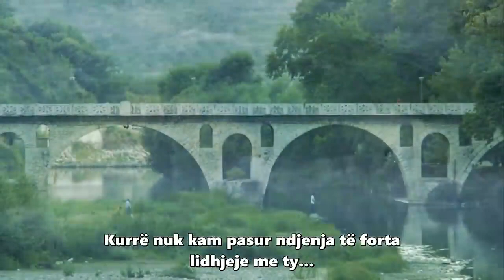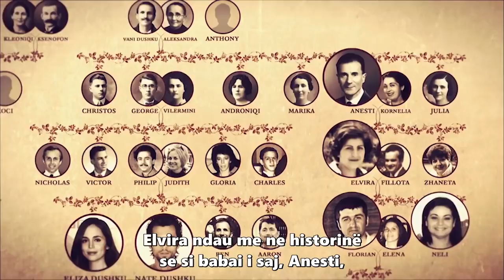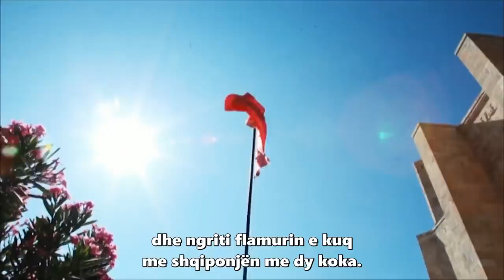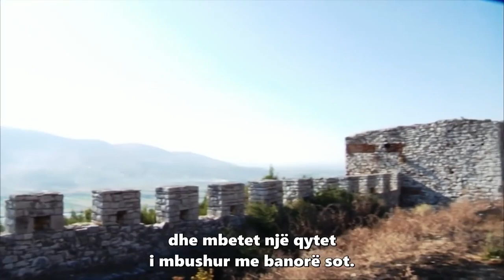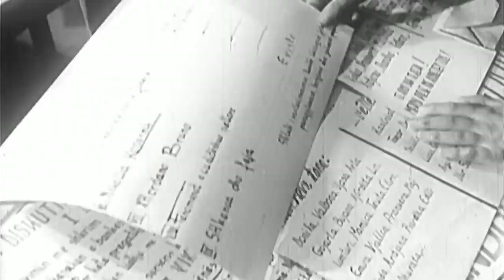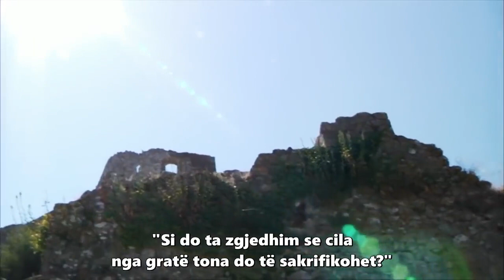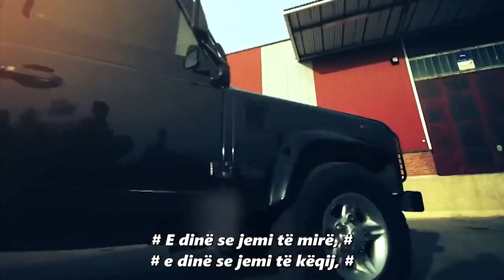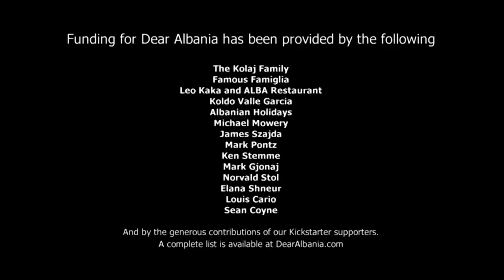Dear Albania - Documentary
Dear Albania is a 2015 travel documentary film about Albania produced by Eliza Dushku and directed by Nate Dushku, who are of Albanian descent. Dushku’s father is an Albanian-American and her mother is of Danish and English descent. In Dear Albania, Eliza and her brother Nate travel to the Balkan region where they explore 15 cities throughout Albania, Kosovo, Montenegro and Macedonia.[1]